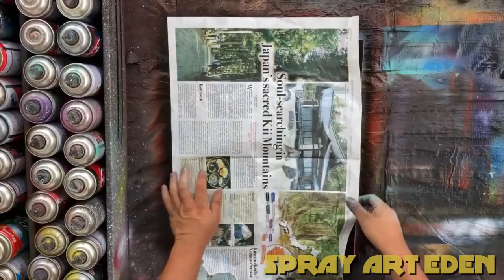SAMURAI WOLF SPRAY PAINT ART by Eden スプレーペイントアートエデン